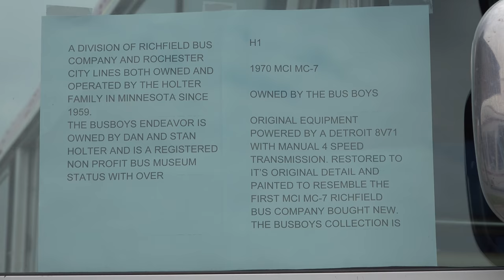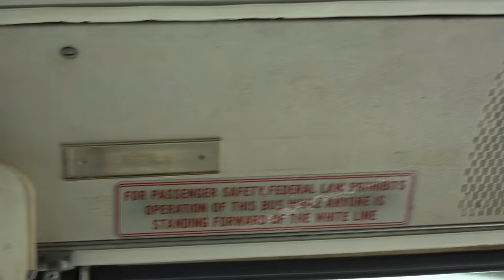Eye-Popping 1970 MCI MC-7 Still In Service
Bus 61 Richfield Bus Co.
Owned by The Bus Boys
Detroit Diesel 8v71
This bus is still in Revenue Service w/ Richfield bus Co. in Minnesota.

The Motor Coach Industries MC-7 was a 47-passenger motorcoach produced from 1968 to 1973. Along with the MC-6, it was MCI's first 40-foot coach. While the MC-6 was largely experimental and produced in small numbers, 2,550 MC-7 coaches were produced—1,400 of them built for Greyhound USA.

The MC-7 was powered by a rear-mounted Detroit Diesel 8V71 engine and had a tag axle behind the drive axle. Early buses had hinged baggage doors, but a cantilever door design was later introduced. The passenger area was raised higher than MCI's previous buses, which gave the MC-7 a stepped roofline.

MCI upgraded their coach design and introduced the MC-8 in 1973, replacing the MC-7.

Specifications

Dimensions
Overall length: 39' 11.5"
Width: 96"
Height: 129"
Engine
Detroit Diesel 8V71
Transmission
Spicer 4-speed manual
or
Allison HT-740

Operators

Canada ￼

A.J. Bus Lines

Autocar Connaisseur (Coach Canada/Gray Line Montreal) - Montreal, QC

Bison Bus - Wainwright, AB

Cardinal Coach Lines - Calgary, AB

Cascade Charter Service

C.H. Norton Bus Lines - Dunnville, ON

Charter Bus Lines of British Columbia

Charterways Transportation - Malton, ON

Chatham Coach Lines - Chatham, ON

CTCUM - Montréal, QC

Dewdney Coach Lines - Trail, BC

Diversified Transportation - Fort McMurray, AB

Farwest Bus Lines - BC

Ferguson Bus Lines - Calgary, AB

Fraser Valley Bus & Charter - Chilliwack, BC

Grey Coach Lines - Toronto, ON

Grey Goose Lines - Winnipeg, MB

Greyhound Canada

Impala Coach Lines - Penticton, BC

International Stage Lines - Richmond, BC

Luciak Charter - Edmonton. AB

Maverick Coach Lines - Vancouver, BC

McKillican Coach Lines - Burnaby, BC

Metropolitan Provincial - Montreal, QC

Murray Hill - QC

Music Mann Leasing - London, ON

NTL Coachways - Merritt, BC

Ontario Northland

Pacific Northwest Bus Company - Vancouver, BC

Pacific Stage Lines - Vancouver, BC

Penetang-Midland Coach Lines - Midland, ON

Saskatchewan Transportation Company

STCUM - Montreal, QC

Top Hat Bus Charter & Shuttle - Richmond, BC

Transport Fontaine - QC

Travelways - ON

United Trails - Kitchener, ON

Vancouver Island Coach Lines - Victoria, BC

Voyageur Colonial Bus Lines

Western Bus Lines of British Columbia - Kelowna, BC

Wills Bus Lines - Binbrook, ON

United States ￼

A-1 Bus Lines - Miami/Orlando, FL

American Bus Lines Inc. - Miami/Orlando, FL

Ben Franklin Transit - Richland, WA

Capitol Trailways - Harrisburg, PA

Coast Cities - NJ

Community Coach

Denver Regional Transit District - Denver, CO

Denver Tramway Corporation - Denver, CO

Dineen Coach Lines - Kittery, ME

Domenico Bus Service - Bayonne, NJ

Empire Trailways

Greyhound USA

Gulf Coast Motor Line - St. Petersburg, FL

Hudson Transit Lines

Interstate Coach - Stoughton, MA

Jacksonville Transportation Authority - Jacksonville, FL

King Coal Tours - Kulpmont, PA

Orlando Transit Company - Orlando, FL

New Jersey Transit

Plymouth & Brockton Street Railway Company - Plymouth, MA

Reading Bus Lines - Reading, MN

Regional Transit Service - Riverside, CA

Texas, New Mexico and Oklahoma Coaches - Lubbock, TX

Trailways of New York

Walters Transit Corporation

Vermont Transit

References

Last edited 3 months ago by Big CJ

CPTDB Wiki

Desktop